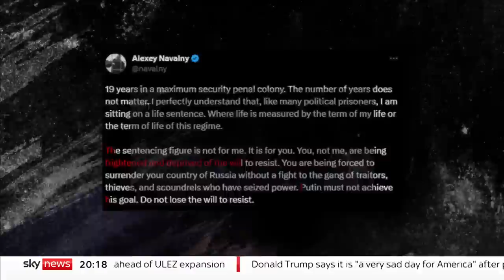Russian opposition leader given 19 more years in prison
Russian opposition leader Alexey Navalny has been sentenced to an additional 19 years in prison at a court hearing.

The 47-year-old, who is President Vladimir Putin's fiercest domestic critic, is already serving more than 11 years in prison for fraud and other alleged crimes he argues are also bogus.

Mr Navalny's political movement has been outlawed and declared "extremist".